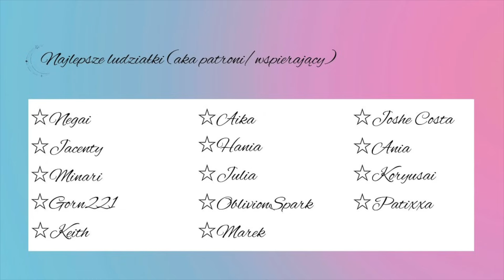[ASMR] Naprawiam Ci... POCZUCIE MAGII ŚWIĄT 🎄 (grinch pov, roleplay)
ŚWIĄTECZNY FILM Z WIDZAMI! 🎄

    ⬆️ dostęp do ponad 40 dodatkowych treści i filmów!

chcesz mi wysłać książkę?